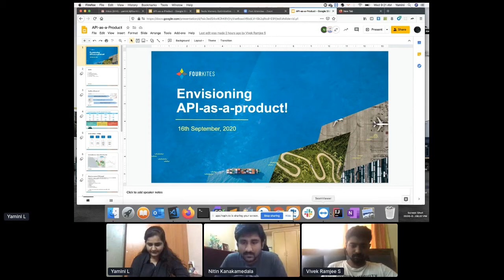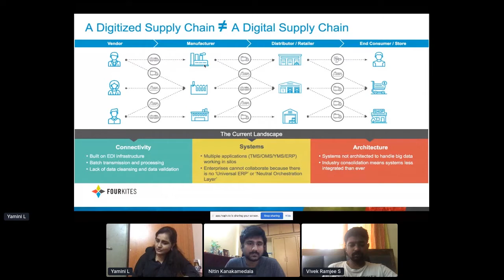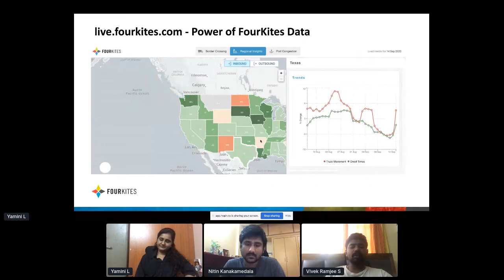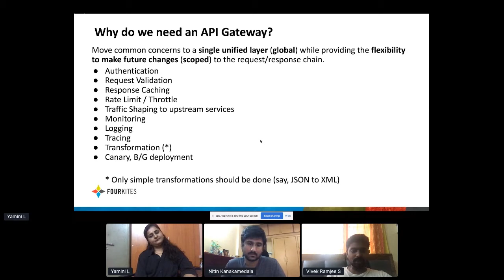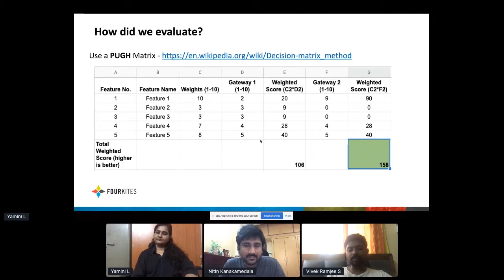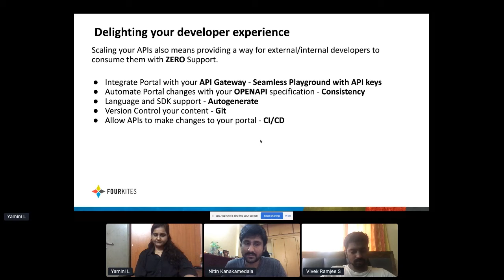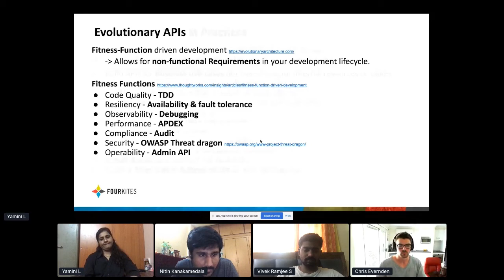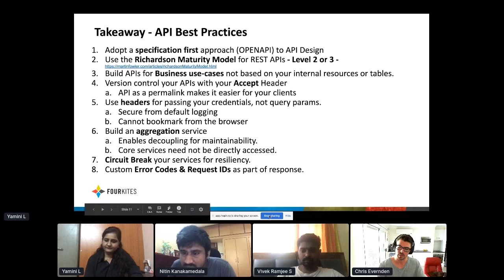Apidays LIVE Australia 2020 - Envisioning API as a Product By Yamini Lakshmipathy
Envisioning API as a Product
Yamini Lakshmipathy, Associate Engineering Manager at FourKites